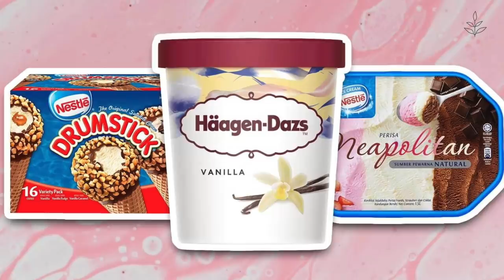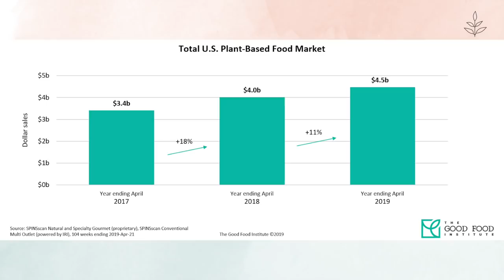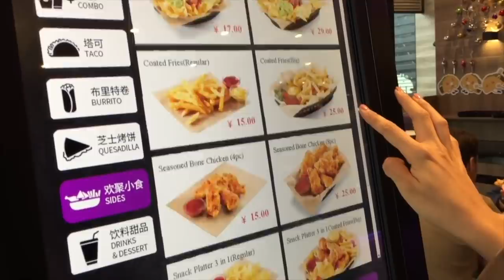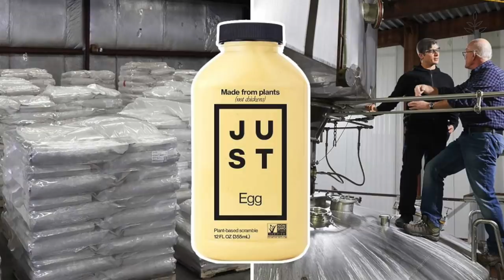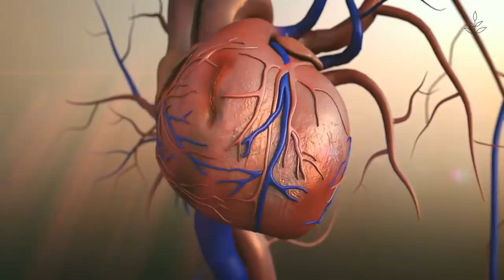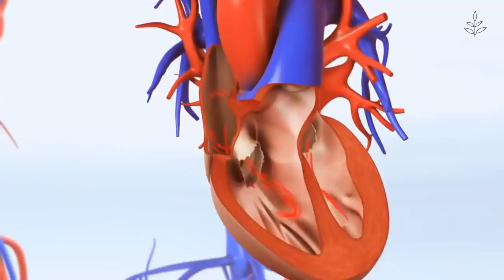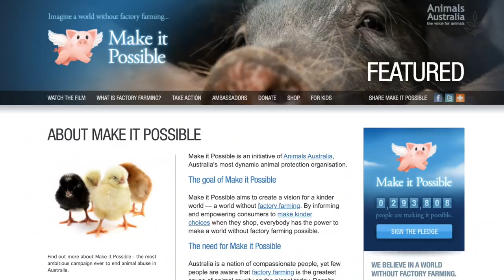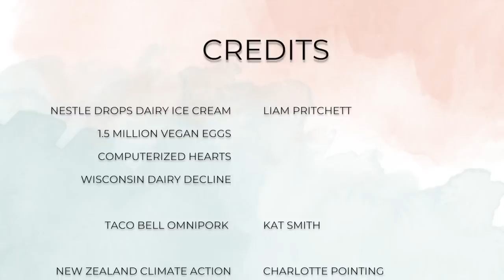Greggs Is VEGAN AF | Vegan News | LIVEKINDLY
This week's vegan news: Greggs launches vegan steak bakes, donuts, and soup. Nestlé drops dairy ice cream. Taco Bell launches vegan omnipork tacos in China.

New Zealand will now make all major policy changes with climate change in mind. California-based food tech brand JUST can now produce enough protein for 1.5 million vegan eggs in just six days at its new factory. Cultured fish maw will be available in China by 2022.

According to researchers, computerized hearts are 20 percent more effective than testing on animals. Two dairy farms go out of business per day in Wisconsin. Senator Cory Booker is on a mission to shut down factory farming in the U.S.